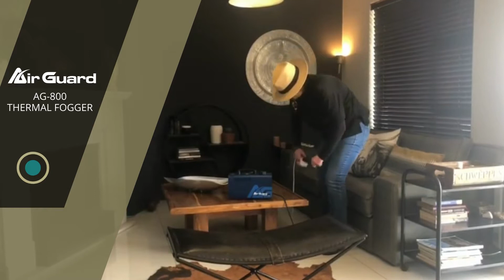Disinfect any Area with Air Guard AG-800 Thermal Sanitizing Fogger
Tired of disinfecting Everything? Easy sanitizing of any area with the Air Guard AG-800 Thermal Fogger!
Non-toxic thus safe for Humans, Animals and the Environment.
Sanitize Kitchens, Lounge & Dining area, TV Room, Children's playroom, Bedrooms and Bathroom. And even your vehicles!
The AG-800 Thermal Fogging machine works with Air Guard FLD-05 antibacterial solution, lab-tested to inhibit the growth of 7 types of bacteria
1) S. aureus  2) E. coli  3) P. aeruginosa  4) Candida albicans 5) A. brasiliensis  6) S. pneumonia  7) L. pneumophila
FLD-05 sanitizing solution contains Thymol antiviral agent against SARS-CoV-2 and Covid-19.
Thymol is listed by the EPA (US Environment Protection Agency) as meeting their criteria for use against SARS-CoV-2, the virus that causes COVID-19, and influenza viruses.
MSDS (Material Safety Data Sheet) is available on request